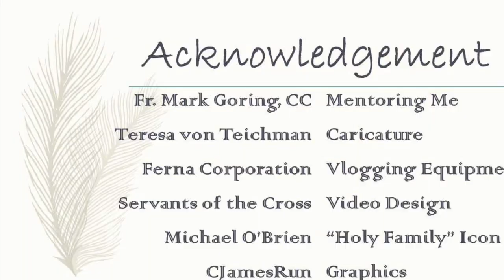Conversion of a Satanist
3 to 5 minute video that will hopefully inspire your soul

The role of Mary in the conversion of Zachary King.